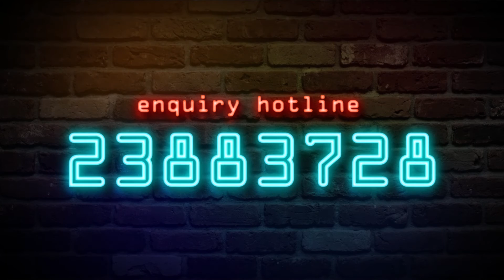Sorah Yang & Johnathan Shay @HK CrewPlayers 2017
HK CrewPlayers Dance Complex present " Sorah & Johnathan International Guest Dance Workshop 2017"
Happy to hv these two talents in our studio & share ,inspirit us a lot !Thx
Hkstudio : Crew Players Dance Complex
FB : Crew Players Dance Complex

Watch, enjoy, and spread the love!

Filmed & Edited: Jade